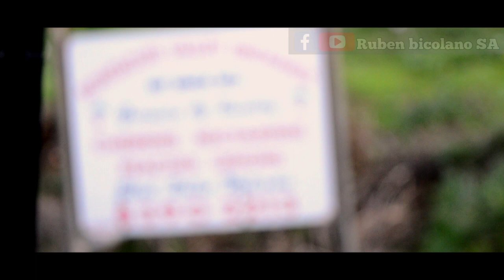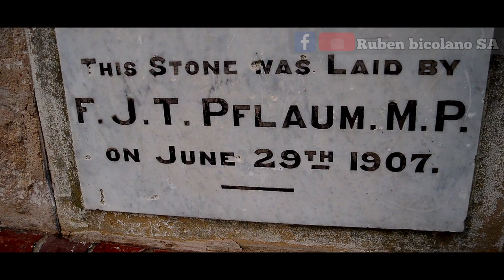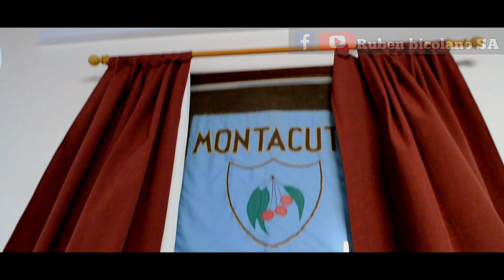Classic Carriage Drives (Montacute S.A.) BEAUTIFUL EXPERIENCE!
Classic Carriage Drives (Montacute)

Montacute Valley Ride - Classic Carriage Drives | Carriage Ride

Camera that I've used in this video: NikonD3200